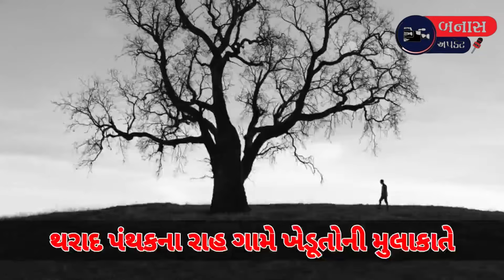સૂકા ભંઠ વિસ્તારમાં વર્ષોથી તરસી ધરતીની હવે તરસ છીપાસે જગતનો તાત મબલખ પાક મેળવશે...